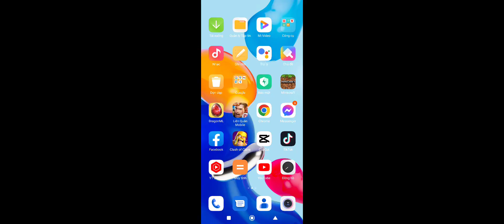Dragon Mania Legend